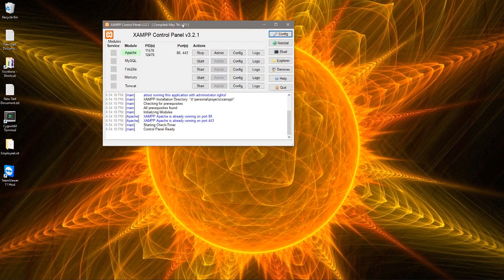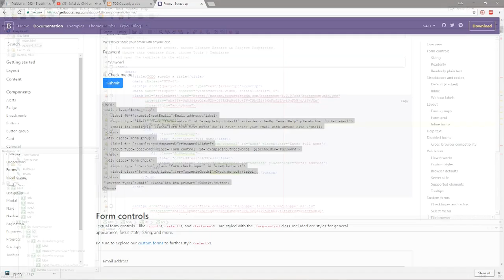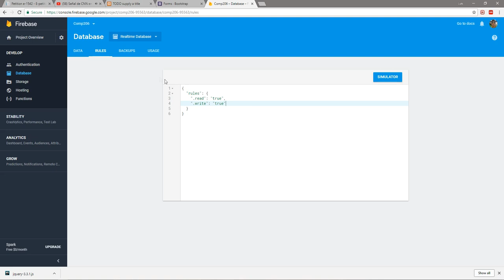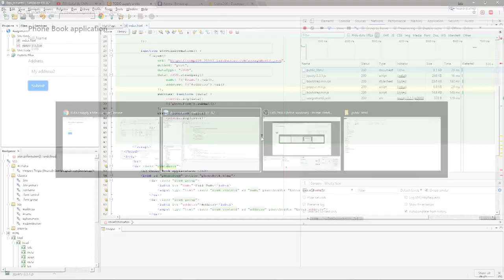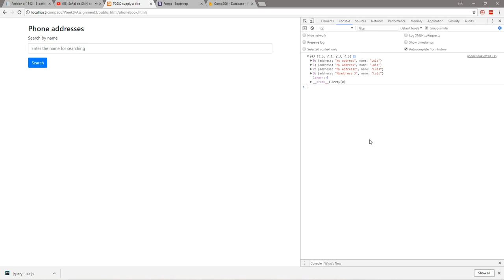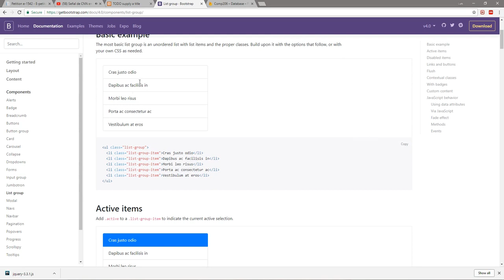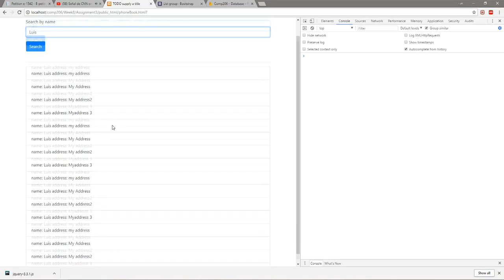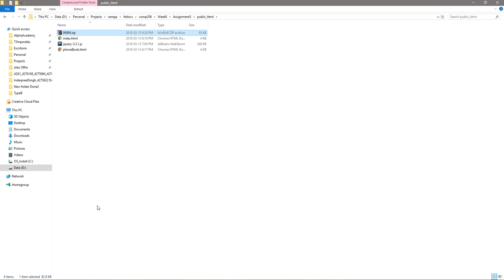Assignment3 Comp206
This are the steps for the Assignment 3 in Comp 206.